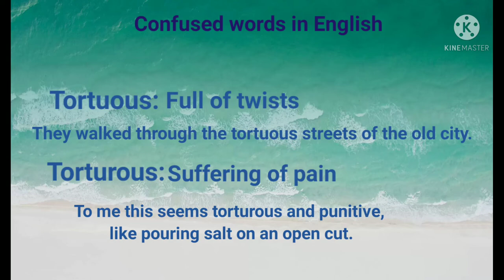Confusing words tortuous and torturous